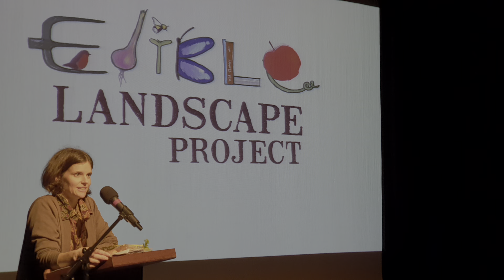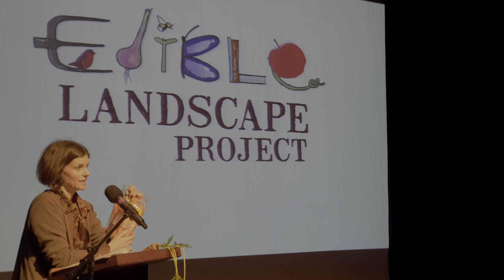Aoife Reilly: Organic & Chemical Free Farming: 16.11.2019.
Aoife Reilly talks about Organic Farming at the Edible Landscape Project seminar held in Westport Town Hall Theatre. 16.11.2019